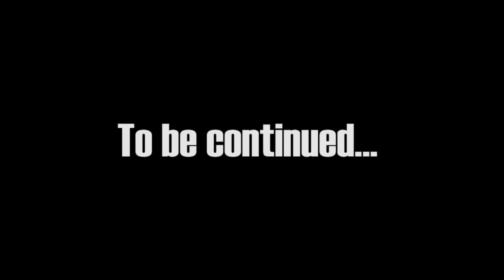Status Empire Campus Juni 2013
Færdiggørelse af diverse installationer og overflader på etagerne i hovedbygningen samt etablering af trappe nedgang til hovedbygning.